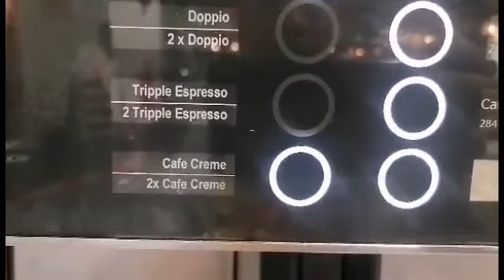Unli Coffee sa Ikea II Jeddah